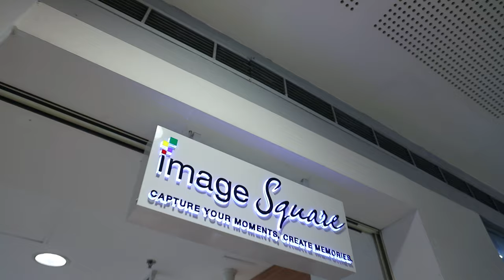PREVIEW of our NEW Canon Image Square at SM Megamall Philippines!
Check our new Canon Image Square (Canon Concept Store) at SM Megamall - Philippines!

You can buy your dream and favorite Canon Products here so feel free to visit and participate in our touch and try events happening every now and then.

Canon YouTube channel is a platform focusing on camera and printer basic tutorials, current events at Canon Philippines, printing, photography/videography advice through live streaming programs such as Canon Talks PH and Canon Digital Masterclass, and content creation using our cameras, new concept cameras, and printers.